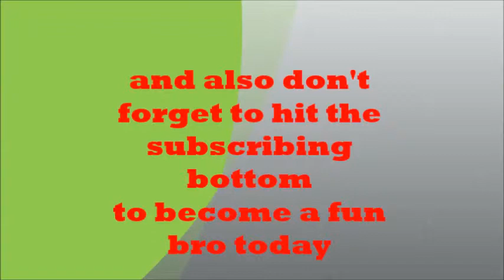happy wheels funny moments